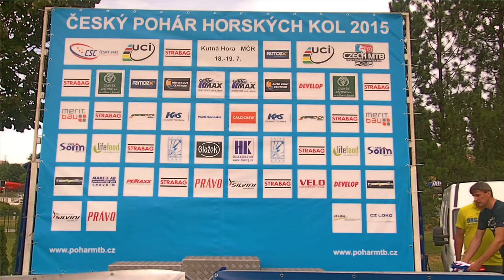Český pohár MTB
Český pohár horský kol - Cross Country, Eliminator, Downhill, Marathon